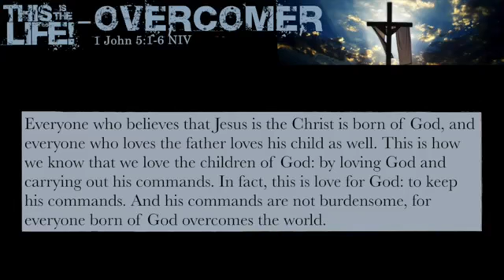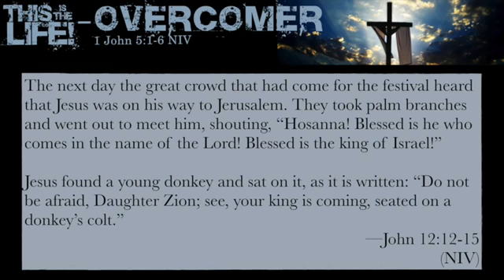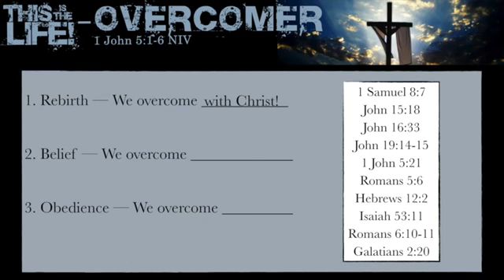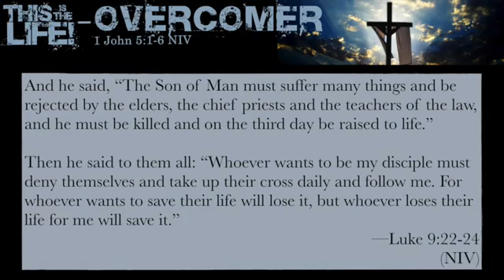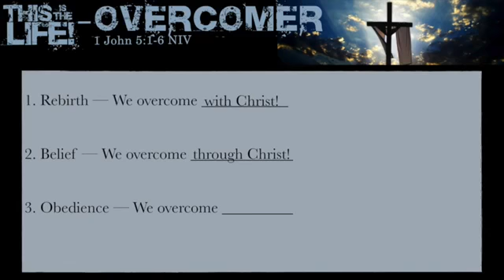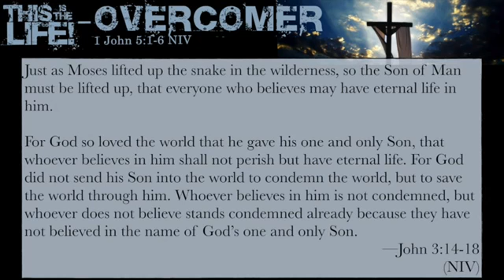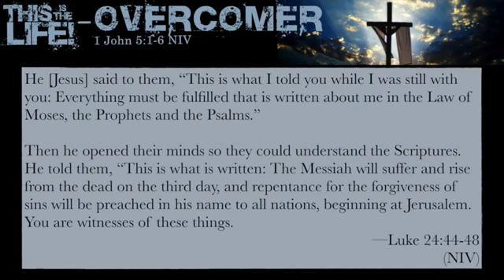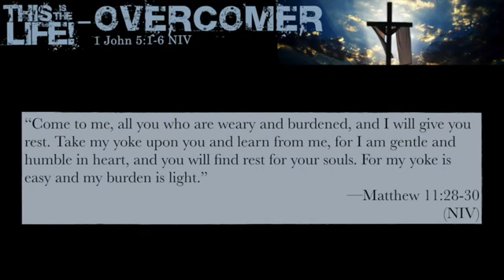01 This Is The Life!–Overcomer (4-5-15)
This message was delivered 5 April 2015, Easter Sunday, by David Clinkscales at Woodland Hills Church of Christ. Taken from 1 John 5:1-6.